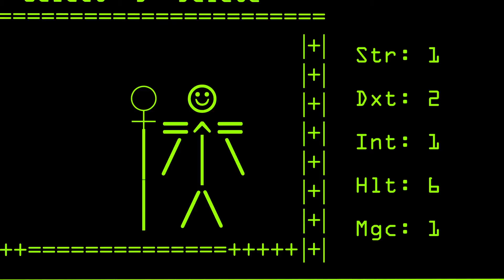Delete' A Quest Craft Story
We all know we throw away our gaming characters if their "Stats" are not optimal.  This is the story of one such reject, who decides to "own it" and take the command "Delete" as his namesake.

This is the first minute of what could be a very funny exciting, and nostalgic TV series.